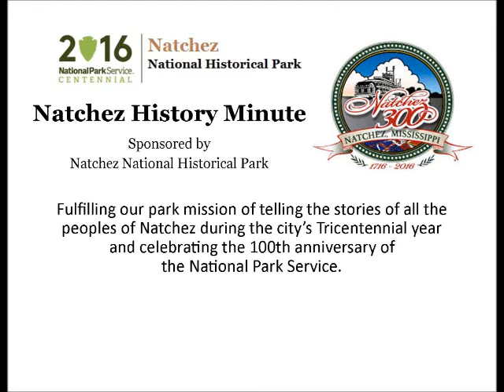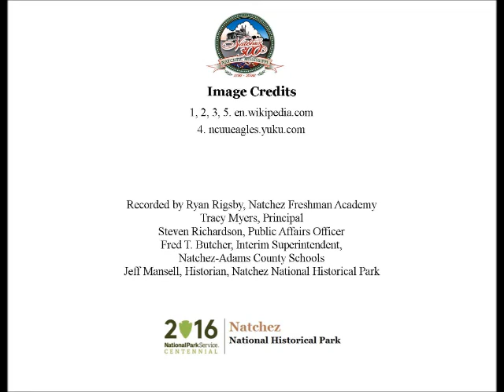May 18 A Winning Football Coach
Ryan Rigsby, a student at Natchez Freshman Academy, presents a Natchez History Minute about Henry "Hank" Lattimore, a winning CIAA football coach who was born in Natchez. Lattimore passed away on this day, May 18 in 2010 in Houston, Texas.